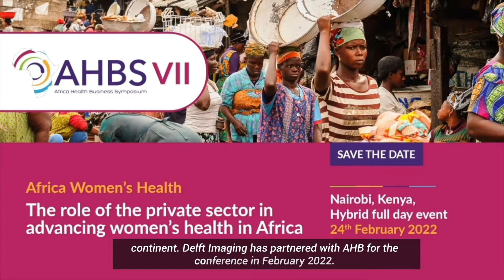Empowering community health workers to address pregnancy complications in Africa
Ms. Enya Seguin of Delft Imaging talks about baby checker. BabyChecker is smartphone-based ultrasound designed to make pregnancies safer in low-resource settings. BabyChecker is powered by Artificial Intelligence to support the detection of risky pregnancies by community health workers to increase timely referrals for risky pregnancies.